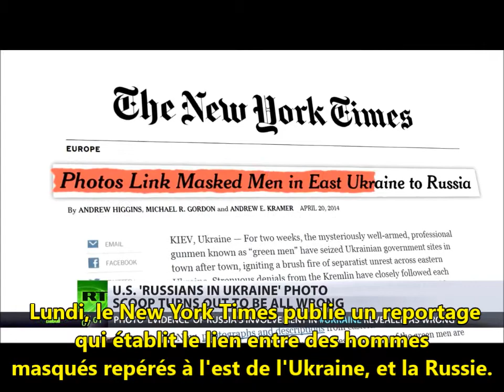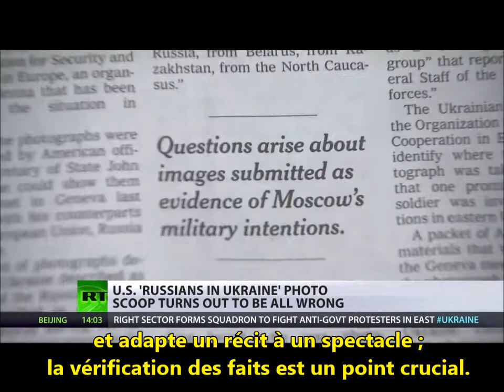Kiev/Washington, "preuve" bidon contre la Russie (24.04.14)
Traduction Rehearsais
La débâcle des photos des Russes-infiltrés-en-Ukraine :
"Le 20 avril 2014, le New York Times publiait des photos, avec la bénédiction papale du département d'Etat, montrant des espèces de mi-soldats mi-miliciens, dont l'un ou l'autre portant une barbe révélatrice (type-Soljenitsyne, c'est dire)...